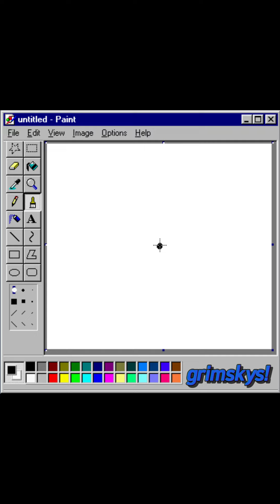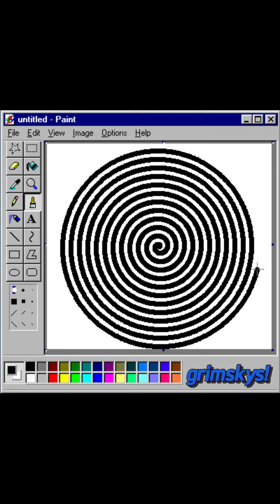jpegmafia type beat but i stepped into a portal and it was little big planet for ps3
dm me to buy